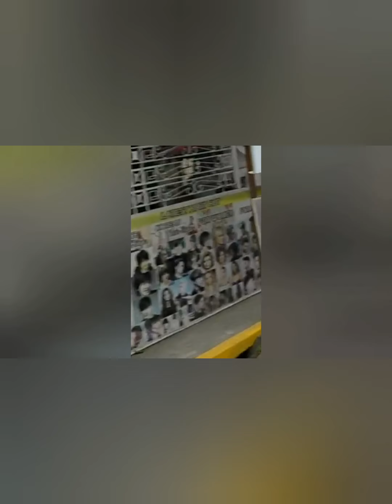Lahat Kakilala Prank l Tireless Vlogger l Bike vlog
Lahat Kakilala Prank l Tireless Vlogger